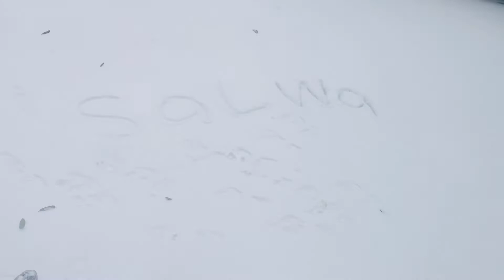The Best Texas Snow Fails Funny Video | Texas Winter Storm Disaster Reaction | INCREDIBLE | Crazy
The Best Texas Snow Fails Funny Video Yet/Texas Winter Storm Disaster Reaction!INCREDIBLE!Crazy

Winter storm Houston roads covered in ice sleet and snow /Snow in Houston February 2021

The Best Texas Snow Fails Funny Video Yet||Texas Winter Storm Disaster Reaction/INCREDIBLE!it happened in Texas!Crazy Weather!Snow videos compilation! Black ice fails tiktok/Winter Storm Slams Rocky Mountains,cloud Dump Up To 4 Feet Of Snow /Sunday/3 Days Solo Winter Camping-deep snow,no tent/Horrible weather!Heavey snow storm hits Wyoming and Colorado,USA/